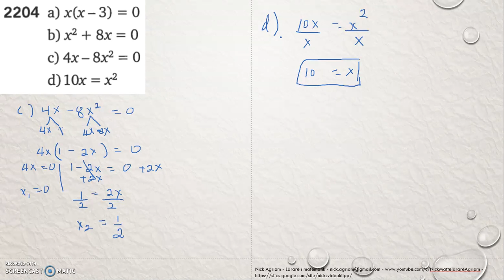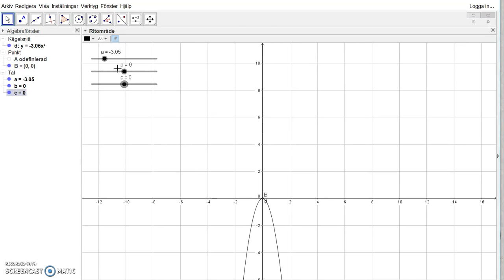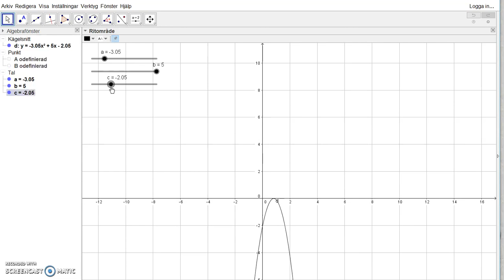Matematik 5000 Ma 2c Kapitel 2 Andragradsekvationer Enkla andragradsekvationer 2204